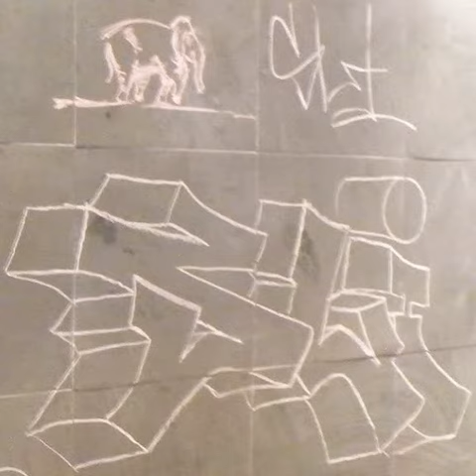2012 10 18 17h44m19